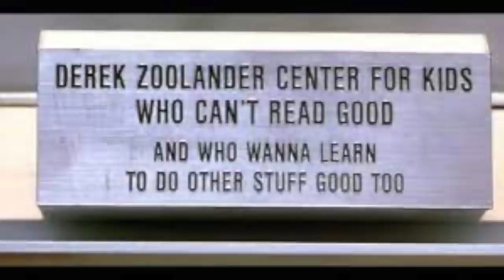BIG GEORGE FOREMAN Movie Review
Gay homosexuals Nick and Joseph spoil Big George Foreman: The Miraculous Story of the Once and Future Heavyweight Champion of the World - a 2023 American biographical sports drama film directed by George Tillman Jr.

Premise: Overcoming a childhood marked by poverty to become one of the most promising young boxers in the world, George Foreman suffers a near-death experience in the ring and vows never to fight again after deciding to become a Baptist minister and preacher. Years later, with bankruptcy looming over his struggling gym, he gets back in touch with his former trainer and becomes the oldest boxer in history to win the heavyweight championship.

Find them on Instagram:
     Nick (@ragingbells)
    Joseph (@joroyolo)

Cast:
Khris Davis as George Foreman
Jasmine Mathews
John Magaro
Sullivan Jones as Muhammad Ali
Lawrence Gilliard Jr.
Sonja Sohn
Forest Whitaker as Doc Broadus
Shein Mompremier

Cinematography by David Tattersall and John Matysiak

Edited by Alex Blatt and Craig Hayes